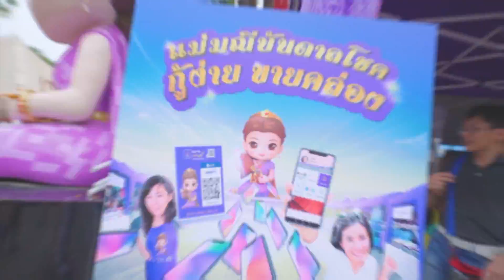ได้ iPhone X ง่ายๆ แม่มณีแจกรัวๆ แจกหนัก แจกจริง มาดูกัน!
แม่มณีบันดาลโชค กู้ง่ายขายคล่อง มาแจกจริง iPhone X 64GB ร่วม 10 ล้านบาท ครั้งนี้แจกรวม 48 เครื่อง ได้ทั้งร้านค้า และลูกค้า แค่รับ-จ่ายด้วย SCB Easy ผ่าน QR code แม่มณี สะสมครบทุกๆ 500 บาท รับ 1 สิทธิ์ทันที